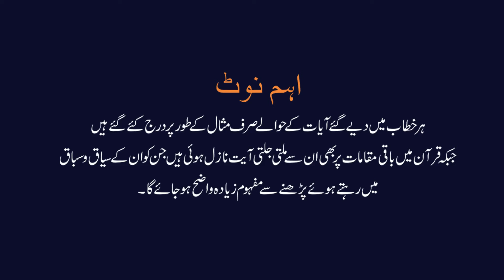What is heaven, جنت کی پہچان | Fhm ul Quran | Waseem Ahmad Afridi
There are many misconceptions about heaven, in this 12 minutes video you'll come to know what actually heaven is.
Fhm ul Quran is an effort to appeal masses to get clear evidence of Allah Tallah, videos will be uploaded time to time which relates to various topics of Quran.